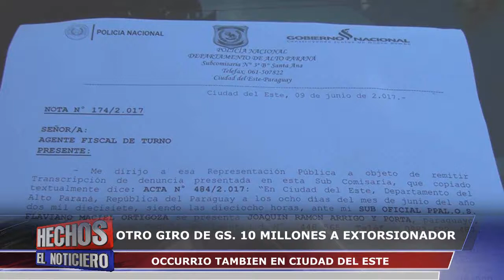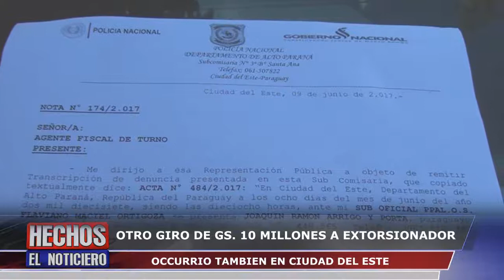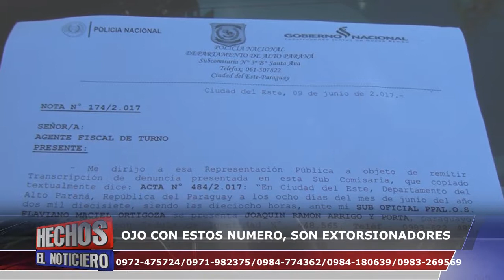Canal 48 HD - OTRO GIRO DE G. 10 MILLONES A EXTORSIONADOR OCURRIO TAMBIEN EN CIUDAD DEL ESTE